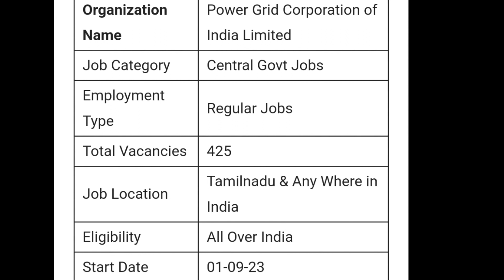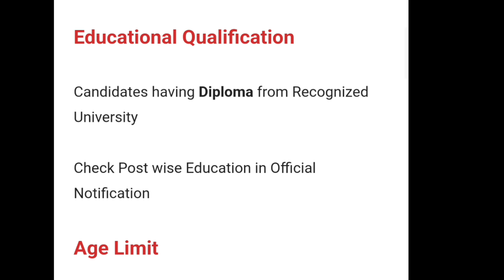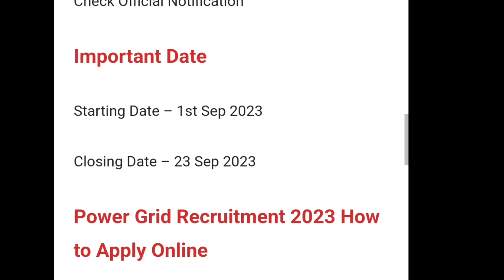Diploma படித்தால் 425 காலியிடத்திற்கான மத்திய அரசு வேலை வாய்ப்பு 2023 /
Power Grid Corporation of India Limited